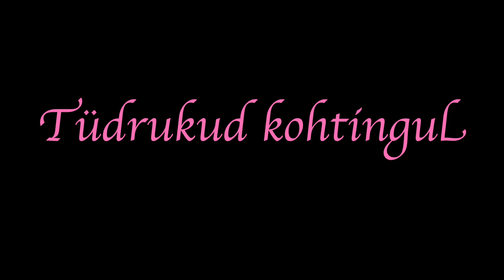Tüüpilised tüdrukud erikohtades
Suured tänud vaatamast ja ma loodan, et teile meeldisid minu selle hooaja videod :)
Kirjuta alla kommentaaridesse, mis oli sinu lemmik video minu poolt sel hooajal :)

Olge muhedad & Love Ya All :)